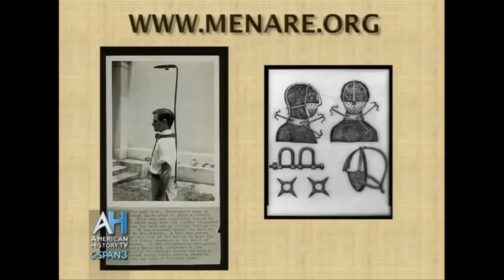Time Is Almost Up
This lesson reviews how Esau knows his days are short.